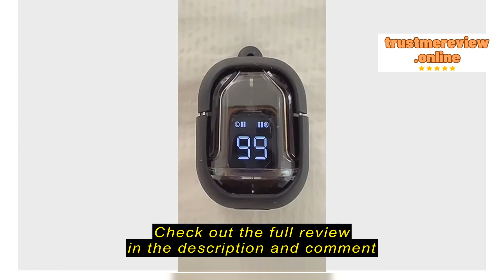Review NewByteTech 1 Set Ear Buds Stereo Surround Digital Display Transparent In-ear Wireless Play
NewByteTech

NewByteTech 1 Set Ear Buds Stereo Surround Digital Display Transparent In-ear Wireless Play Music Ergonomic Design LED Touch Control